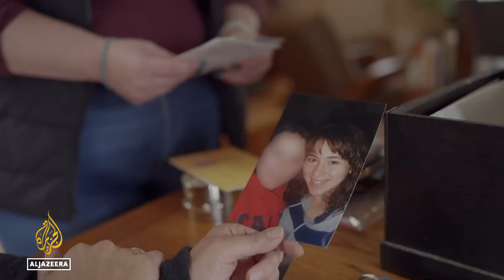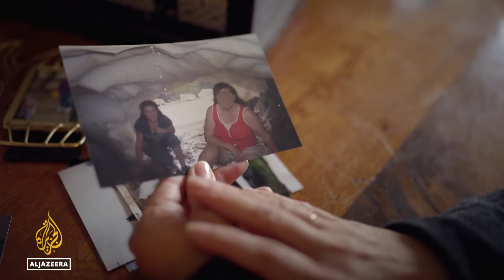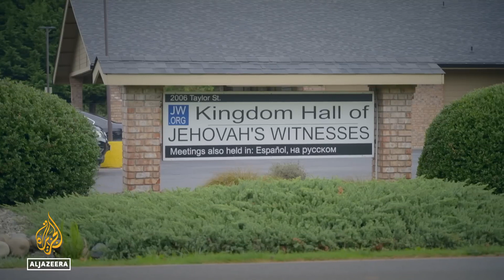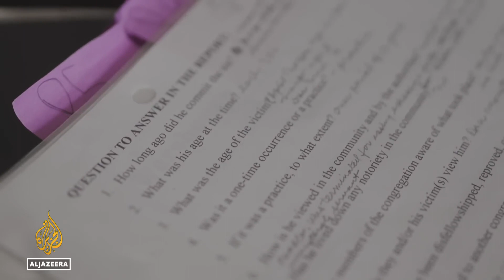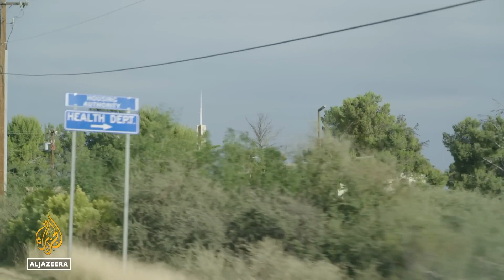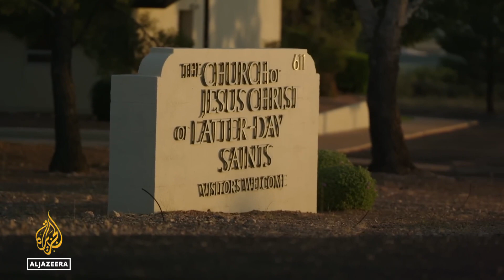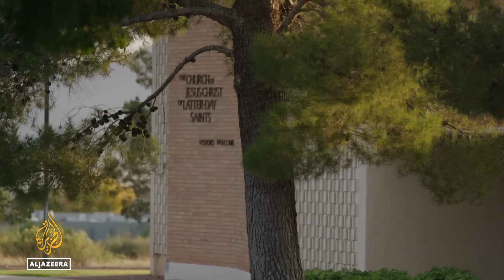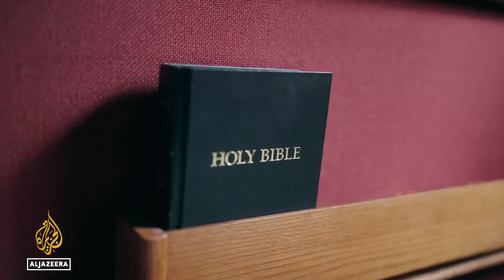Confessions, Silence, and Child Abuse Secrets of the Clergy Fault Lines Documentary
Over the past 20 years, religious organisations from the Catholic Church to Jehovah’s Witnesses have had a reckoning with cases of child sexual abuse. Many states have tried to tackle the abuse by making clergy mandatory reporters of abuse to officials, just like doctors, therapists and teachers are. However, more than 30 states in the United States do not require church officials to report knowledge or allegations of child abuse if the information is deemed privileged, specifically coming from confession or counselling.
It means that abuse can all too often be hidden - and survivors are left without recourse or justice.

Fault Lines investigates how state laws in the US can lead to child sexual abuse in religious communities going unpunished.

Senior Producer: Kavitha Chekuru
Correspondent: Natasha Del Toro
Director of Photography: Erik Ljung
Editor: Leslie Atkins
Executive Producer: Laila Al-Arian
Production Manager: Anabelle Rojas
Fact-checking: Abdulai Bah
Sound Mix: Linus Bergman
Digital Producer: Riham Mansour